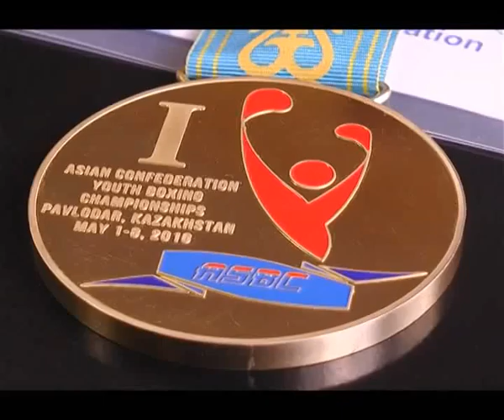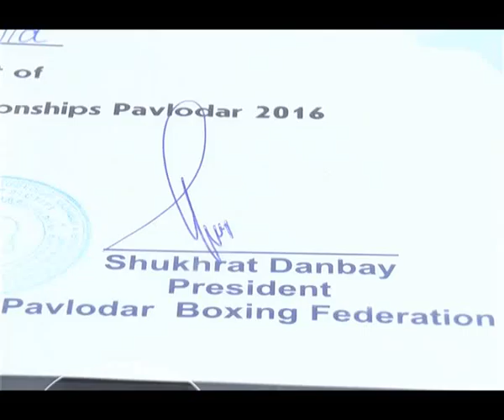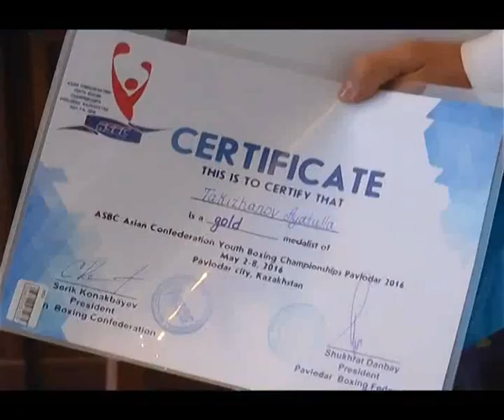Встреча акима Экибастуза Кайрата Нукенова с чемпионом Азии по боксу среди молодежи Аятоллы Такижанов